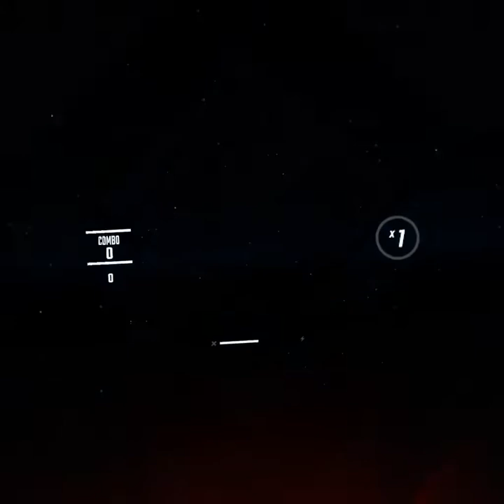Camellia - Ghost (One Saber Beat Saber Challenge last week) FAILED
Love this song. Will eventually conquer it. Camellia you mofo, you make brilliant music. Thank you!

I decided to try the one saber challenge last week as I only have one working controller anyway, lol. And NOT my dominate hand mind you. My LH. RH controller is down good.